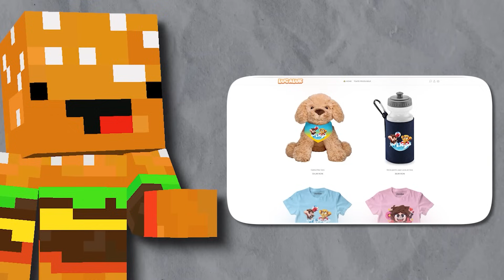Mi-am *ABANDONAT* Prietenii Pe O Insula...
🍔VIZIONARE PLĂCUTĂ!🧡